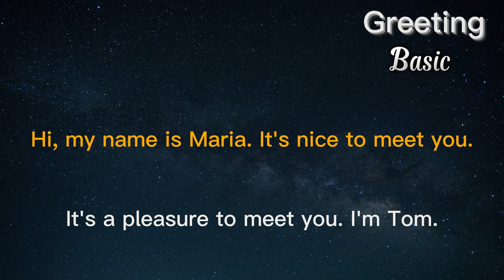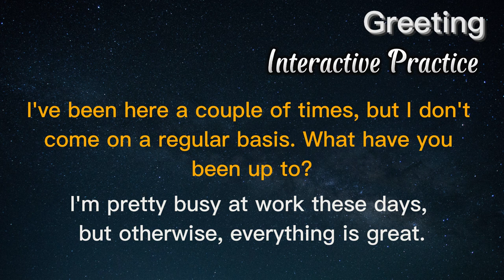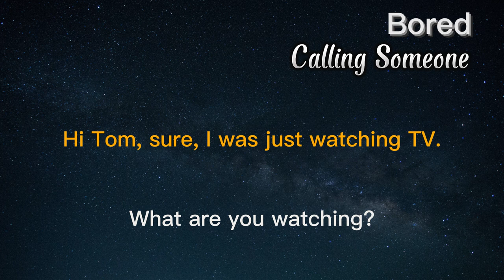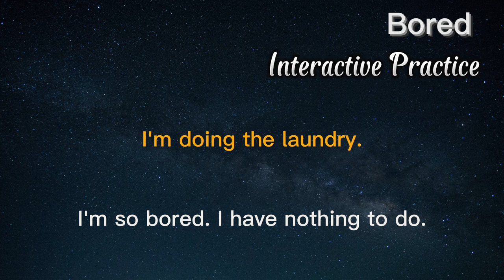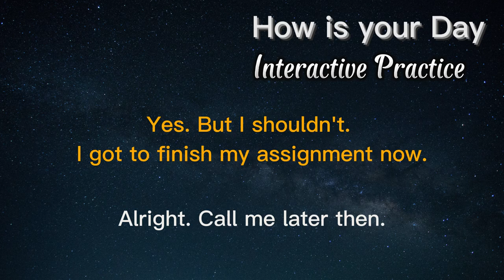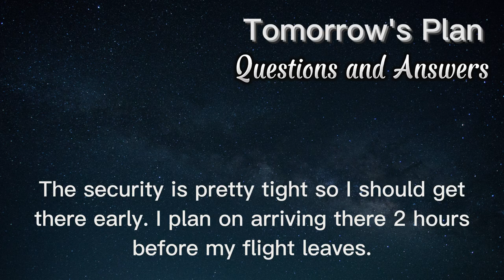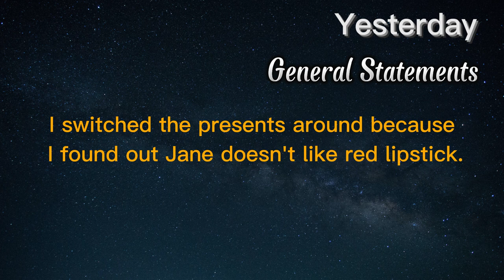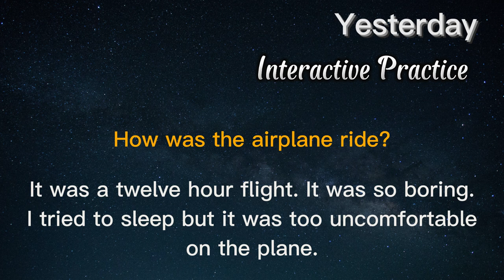How to Speak English From Today: Beginner's Guide | Part 1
In this video, you'll learn to speak English with confidence by practicing simple dialogues in everyday situations. This video is designed for beginners who want to improve their speaking skills and build a strong foundation in English communication. Each scenario is presented step-by-step, with clear and concise explanations of key vocabulary and grammar. By the end of this video, you'll have the tools and practice you need to start speaking English with ease in everyday situations. So, join us and start your journey towards fluent English communication today!